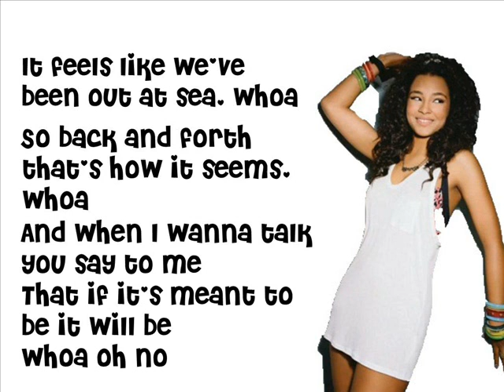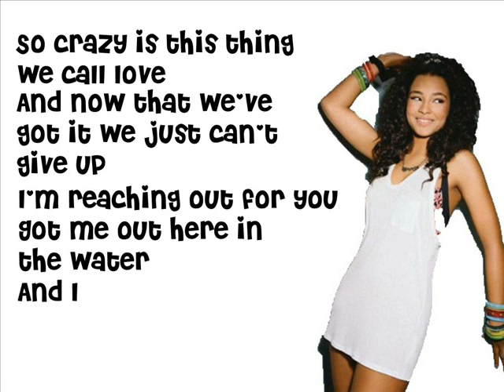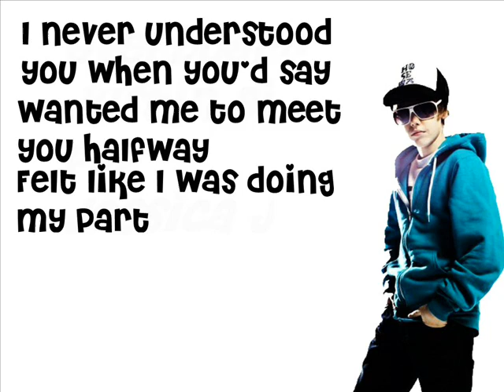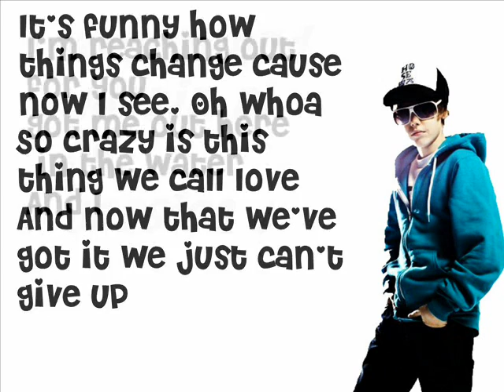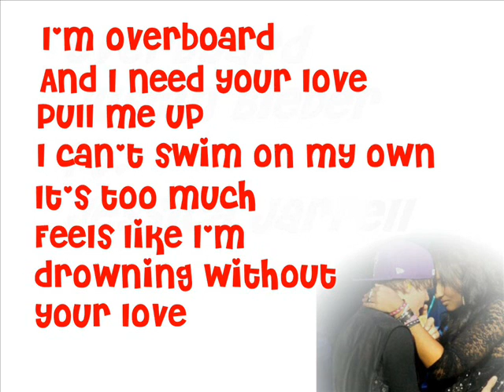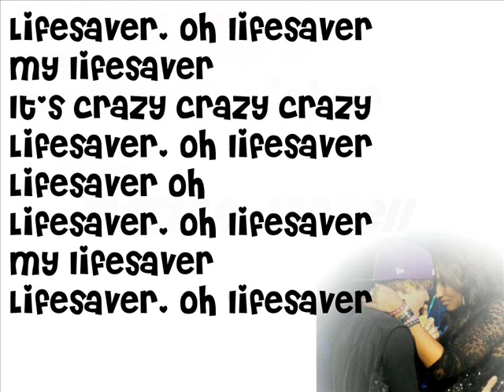Overboard - Justin Bieber Ft. Jessica Jarrell (Lyrics on screen)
Got bored so made a music video (:
For all you beliebers out there!
i like this song so i thought id make a lyrics video to it!
if you have any requests just comment and i will make the video!